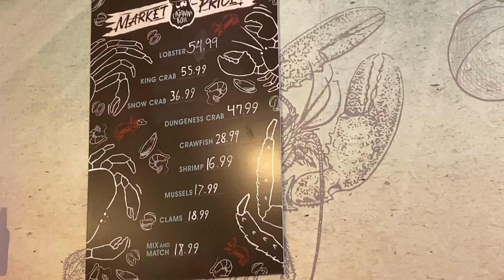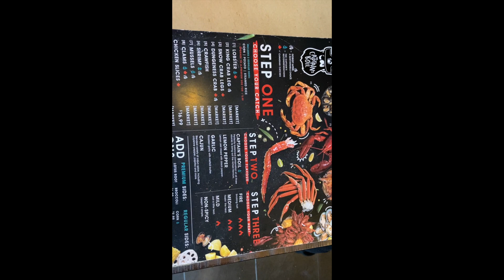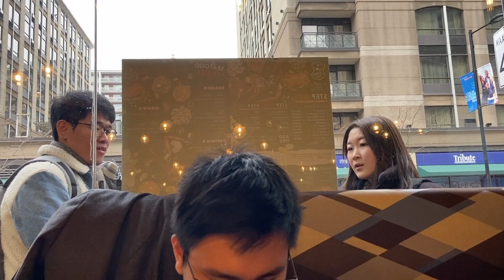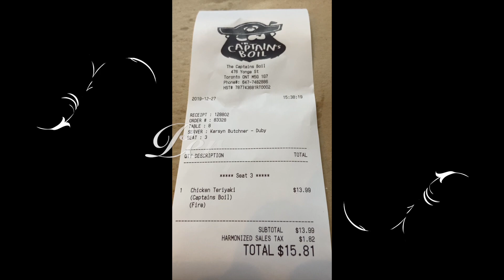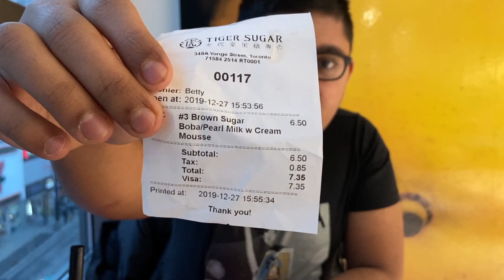Cheap Seafood Platter @ The Captain's Boil/Daily Life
This video is about Captain Boil
  Link to Phillip Pham's channel